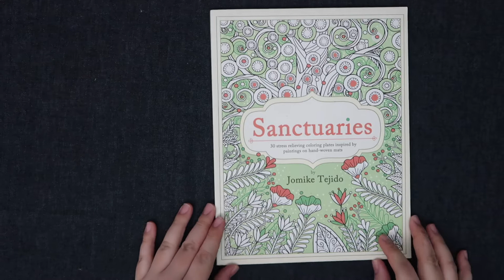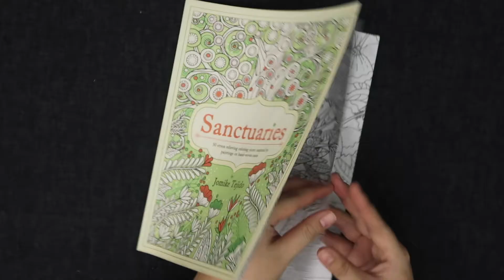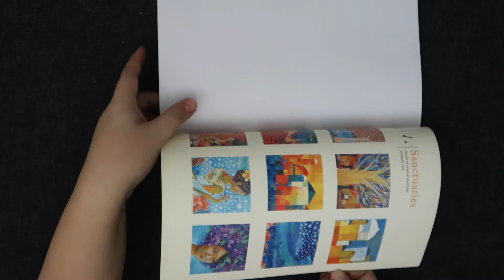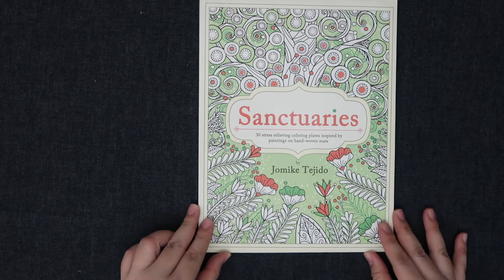FLIP THROUGH ~ Sanctuaries Adult Coloring Book by Jomike Tejido